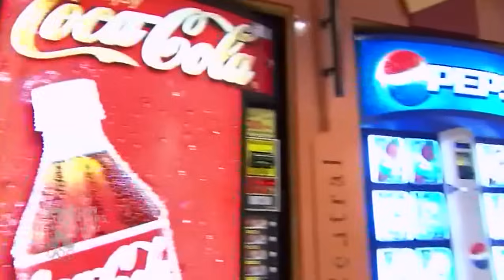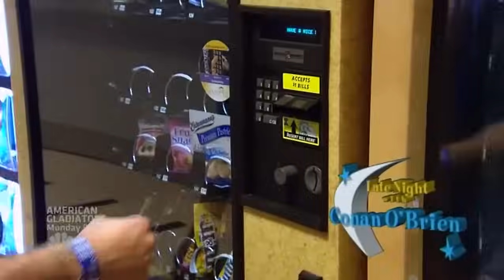Late Night '$500 Snacks Audience Run (Writer's Strike) 1/10/08